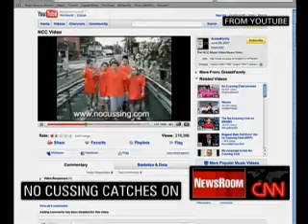No Cussing Club